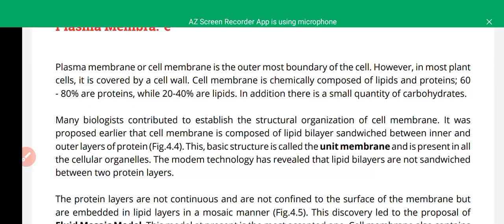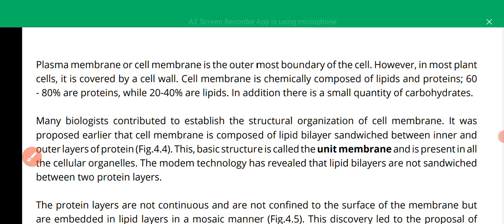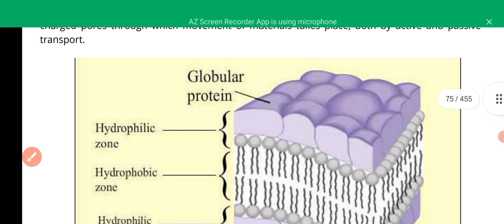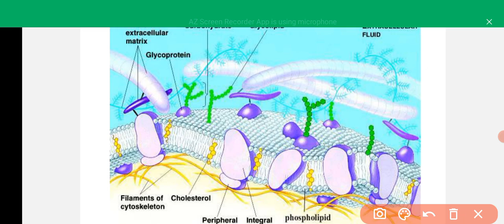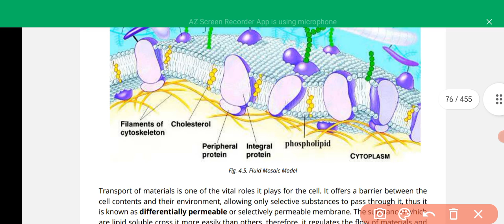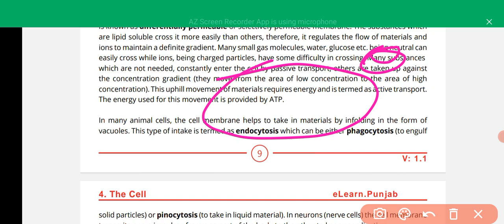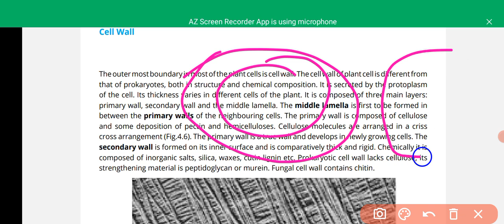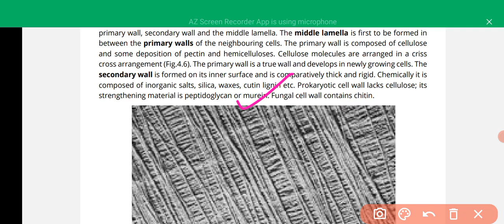The CELL/Cell structure and function/plasma membrane/cell wall,,fsc #cellbiology 🧱$science